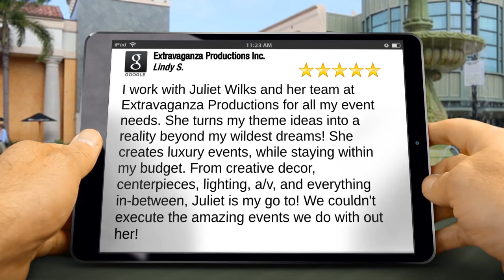Extravaganza Productions Inc. Tampa Perfect Five Star Review by Lindy Sperry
5 Star Review

I work with Juliet Wilks and her team at Extravaganza Productions for all my event needs.  She turns my theme ideas into a reality beyond my wildest dreams!  She creates luxury events, while staying within my budget.  From creative decor, centerpieces,  lighting, a/v, and everything in-between, Juliet is my go to!  We couldn't execute the amazing events we do with out her!

Extravaganza Productions Inc.
5556 56th Commerce Park Blvd
Tampa FL
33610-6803